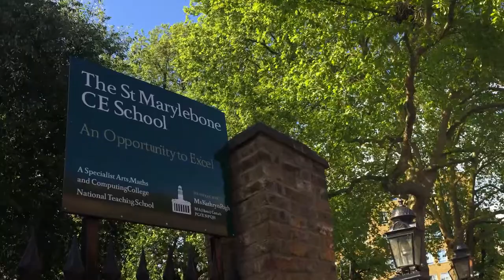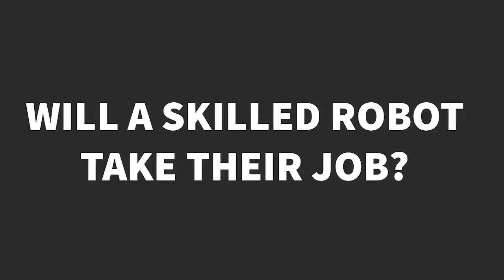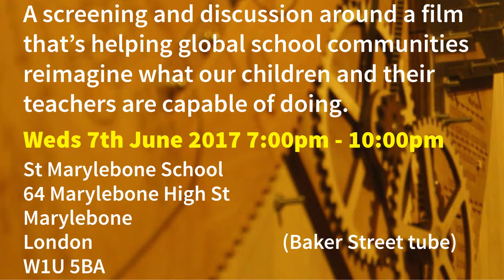'Most Likely to Succeed' screening/discussion at St Marylebone School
We're delighted to team up with the wonderful creative and collaborative community of St Marylebone School in the heart of London's West End for this very special screening.
“This film should be a required course for all parents and educators”
Film Threat
“Among the best edu-documentaries ever”
Education Week
“I believe that creativity is now as important as literacy”
Sir Ken Robinson TED talk
“The discussion is not binary. It’s not them and us”
Lemn Sissay MBE
“Insanity. Doing the same thing, expecting different results”
Albert Einstein
We'd like to invite you to join us for a screening of ​'Most Likely To Succeed' - the Sundance festival nominated and award winning film that’s helping school communities reimagine what our children and their teachers are capable of doing.
We hope you'll stay on to share your thoughts in a discussion around the issues raised both by the film and day's talks around educating our children for the fourth industrial revolution that is unfolding at the speed of light.